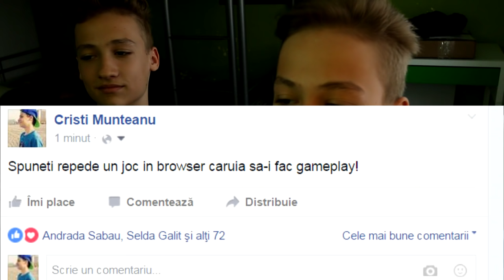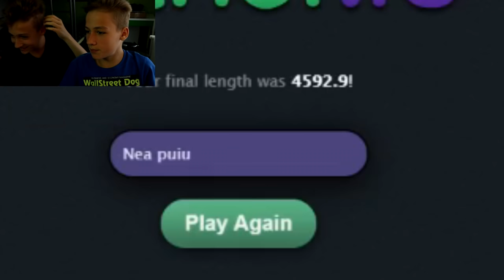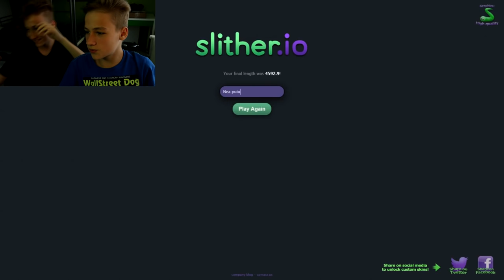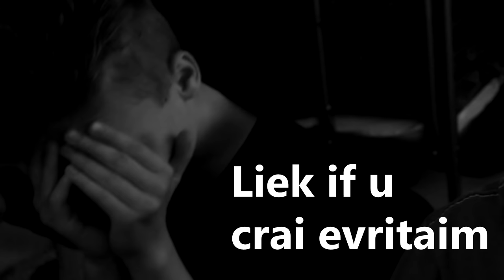NEA PUIU' DISTRUGE TOT!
Daca ti-a placut acest vlog si ma sustii chiar te-as ruga sa nu uiti sa dai un share pe facebook si un like !
♦ Ma puteti gasi aici :
♦ Skype : cristi.munteanu48
SHARE-ul tau ma ajuta sa continui realizarea clipurilor :D !